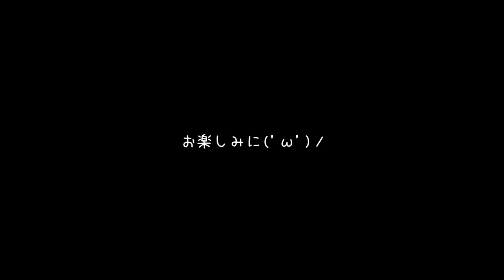【フォートナイト】バナナスキンを大人の力で手に入れた男ｗ